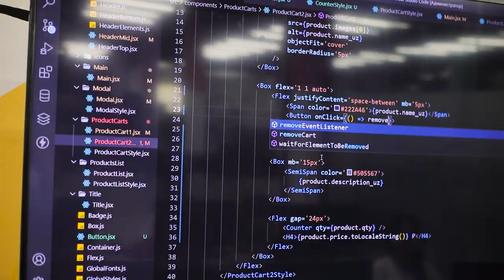Dasturlashga qadam Foundation bilan boshlanadi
👨‍🚀 Navbatdagi intervyumiz «Foundation» kursimiz o'quvchisi Izzatbek Satimboyev bilan bo’ldi. Kosmonavtimiz kurs davomida dasturlash asoslarini o'rganib kelmoqda.

⚡️ Izzatbek o'z tanlagan sohasida karyera qurish va chet elda tajriba orttirishni reja qilgan. Buning uchun harakatni esa kerakli vaqtda va kerakli joyda boshladi!